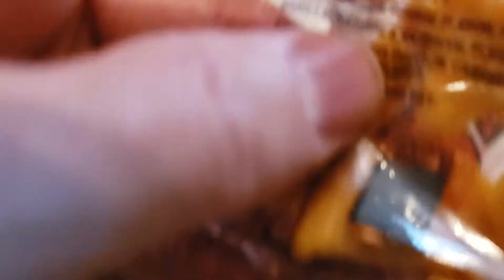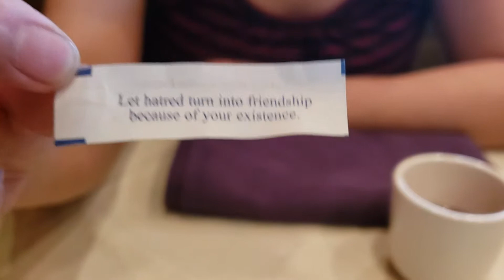Sean Connery/Darth VADER reads fortune cookie without opening! In bed.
funny fortune cookie 🥠
In this funny video, we get a hilarious fortune cookie! This cookie tells us some pretty interesting things, including our lucky numbers and what we should expect in the year ahead!

Whether you're looking for a light-hearted way to end your day or you're just curious about what the fortune cookie has to say, you'll love this video! Funnny fortunes are the perfect way to start your day!

Neopixel SN 4.0 Features
27 Soundfonts: Sound board has 27 different soundfonts and blade lighting effects included in each. You can add your own soundfonts and blade lighting effects as well.

9 Saber Lighting Effects: There are many different saber lighting effects to choose from: stable, unstable, pulse, wave, ghost, cross, infinite, rainbow, and fire.

10 Saber Ignition Effects: The neopixel core offers many different saber ignition effects to choose from.

Neopixel LED Strip Blade: Includes an extremely bright 50-watt neopixel LED strip inside a polycarbonate blade.

Customization With SD Card: The neopixel sn 4.0 board offers full customization options, such as the ability to add new soundfonts, blade lighting effects, blade colors, motion effects, and much more. 32GB SD card with data cable included.

Motion Control: The neopixel core offers motion control ignition, lighting effects, and sound effects.

Blade Lighting Effects: These effects include color changing, gesture ignition, blaster deflection, saber lock-up loop, flash-on-clash, stab, rainbow, blade spin, neutral light, as well as stable and unstable colors.

12 Blade Colors: 12 different blade colors changeable at the press of a button (Red, Green, Blue, Purple, Orange, Yellow, Pink, and their shades in between). You can install custom colors as well.

Sound Effects: The neopixel core includes pre-installed sound effects that go along with blaster deflection, saber lock-up, stab effect, tip melt effect, and background music.

Volume Adjustment: Ability to adjust the volume level on your saber. A mute mode is included.

Durable Blade: Tough and durable polycarbonate blade strong enough to withstand hard impact.

Smooth Swing: Realistic noises in response to motion. Our soundboards provide precise and controlled saber movement sounds.

Flash-on-clash: When two saber blades hit each other, a flash effect is produced.

Rechargeable Battery: In-hilt recharge port without the need of ever replacing a battery (charger provided).

Extended Battery: While most sabers utilize a 1200mAh battery, neopixel sabers utilize a more powerful 3000mAh rechargeable battery.

Advanced Audio: Powered by high-quality speakers with a 2/3 watt and 4/8 ohm audio system.

In this video, we're going to show you the basics of Saberforms Neopixel Lightsabers. This is an advanced guide, so if you're not familiar with Saberforms Neopixel Lightsabers yet, we strongly recommend that you start with our beginner's guide first.

If you're looking to start learning how to build lightsaber props, or just want to understand the basics of Saberforms Neopixel Lightsabers, then this video is for you! We'll teach you everything you need to know about Saberforms Neopixel Lightsabers, from the basics of electronic lightsabers to more advanced techniques.
If you're looking for a cool and trendy way to add some style to your lightsaber training, then you need to check out Saberforms neopixel lightsabers!Saberforms lightsabers are the perfect way to add some excitement to your training and make training look more like a game. They come in a variety of colors and styles, and they're perfect for both beginners and experienced lightsaber users. So if you're looking for a stylish and fun way to train, then you need to check out Saberforms neopixel lightsabers!

If you're looking for the perfect way to show your lightsaber skills off, then look no further than Saberforms Neopixel Lightsabers! These lightsabers are perfect for anyone looking to add a little bit of theatrics to their lightsaber battles.In this guide, we'll show you everything you need to know about Saberforms Neopixel Lightsabers, from the basics of using them to advanced techniques. We'llalso share some tips on how to get the most out of your saberforms lightsabers, so you can build the perfect lightsaber for your needs!